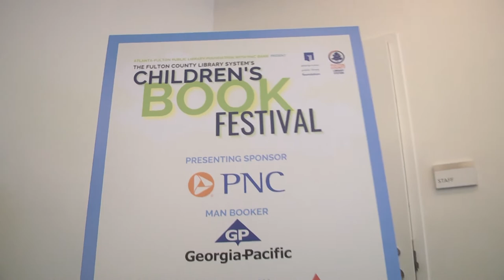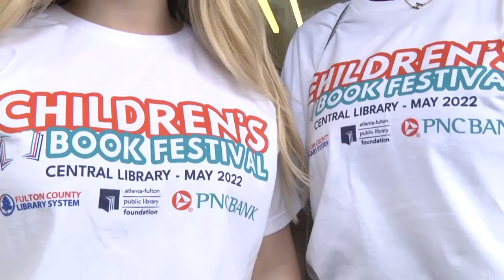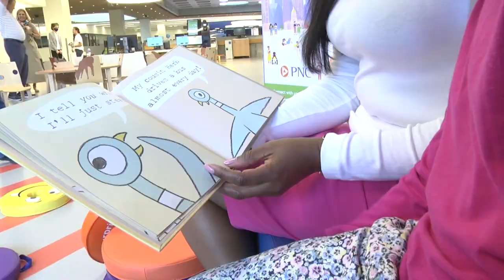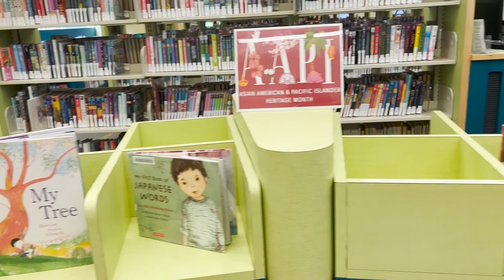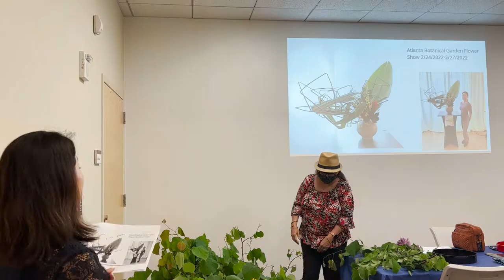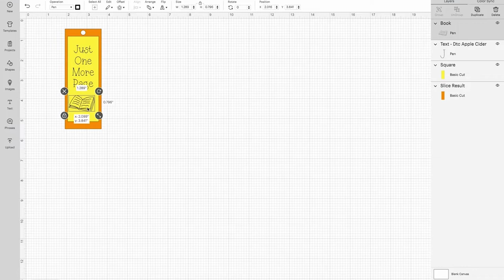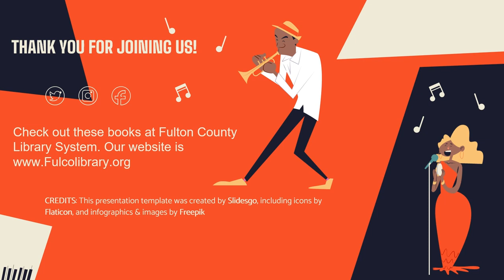The Library Access - FULL SHOW - 6/2022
The Library Access
Hosted By Rachel Sanders
Fulcolibrary.org